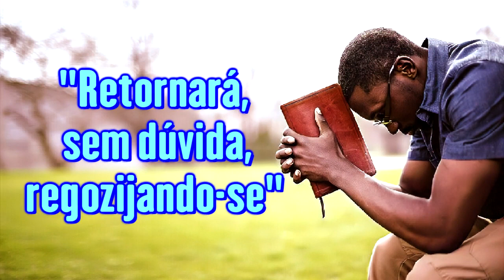Faminto e Sedento por Deus - Ir. Branham